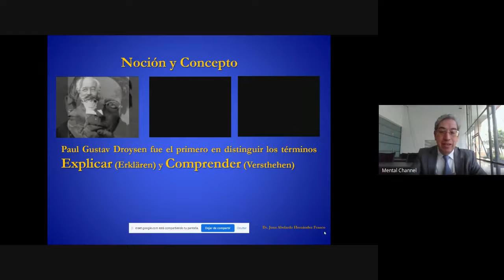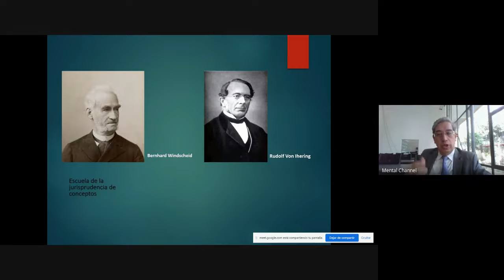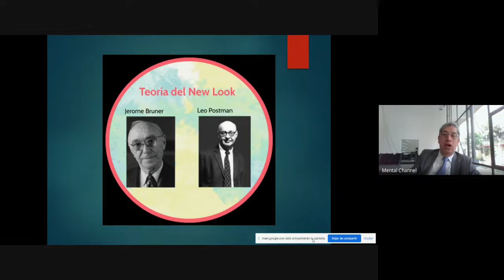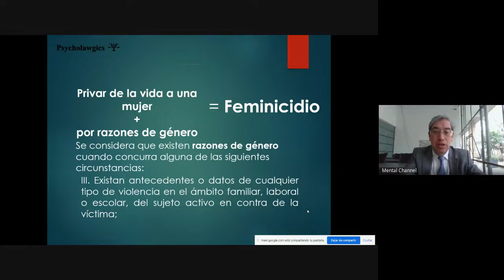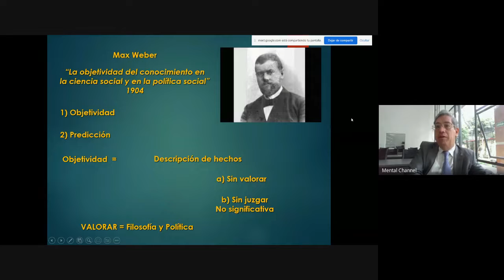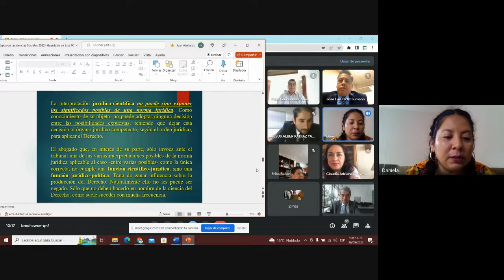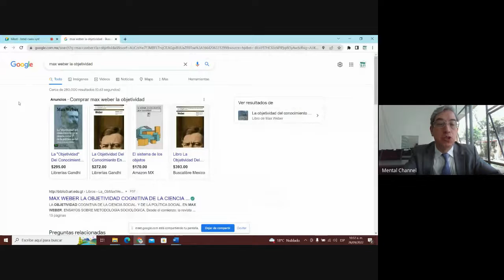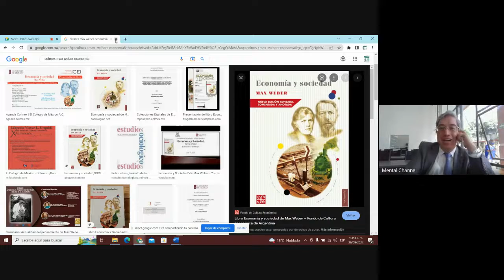Diplomado de Lógica Jurídica 2022 09 26